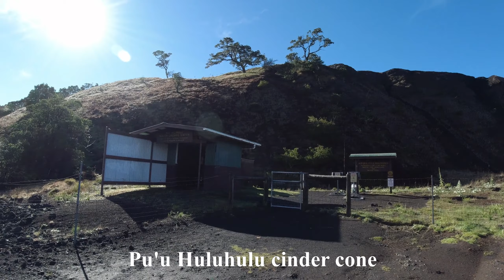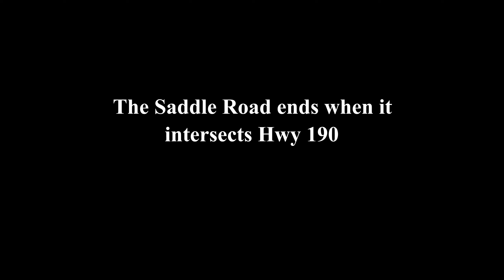[DRIVE] Driving on the Saddle Road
Driving thru the Saddle Road and stopping at couple of places along the way.  Bonus footage at the end!